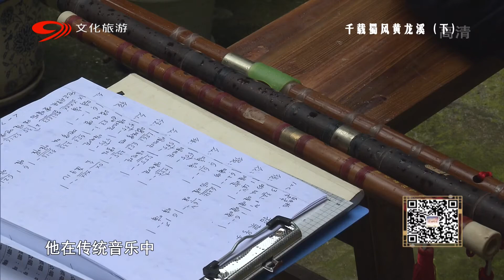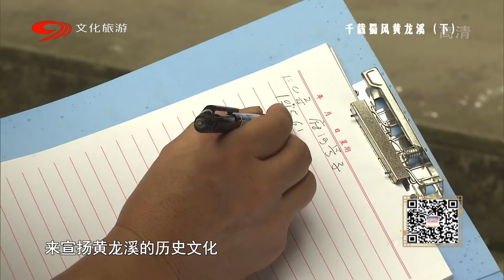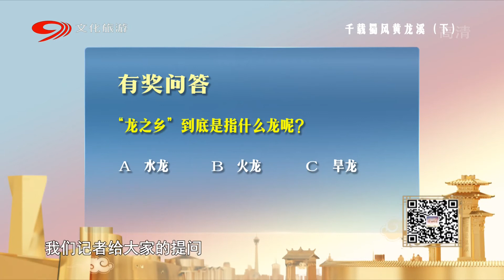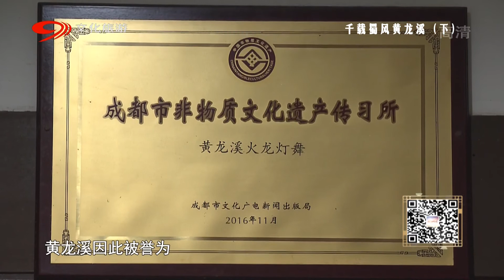千载蜀风黄龙溪（下）